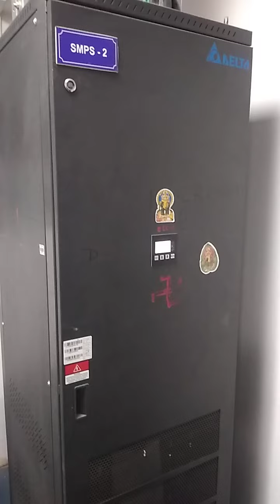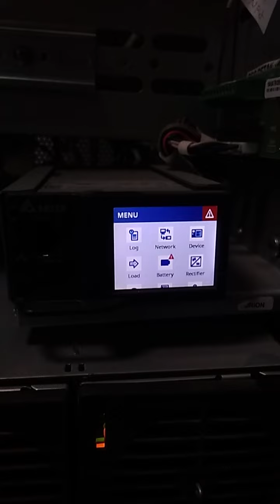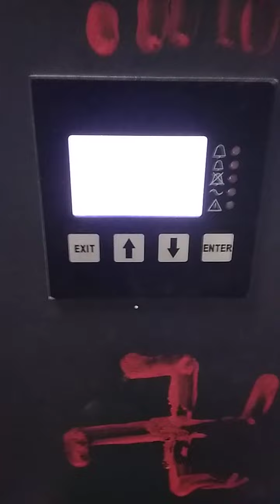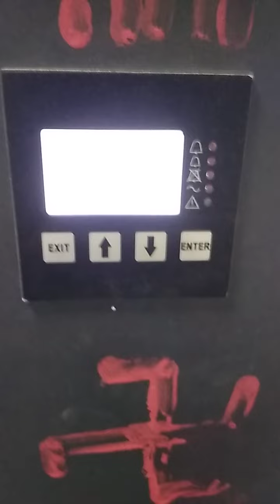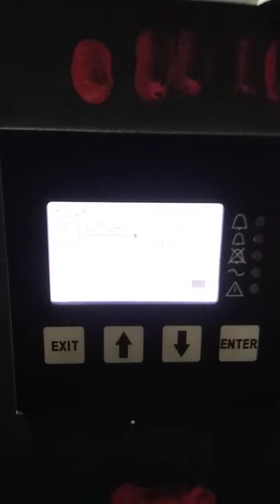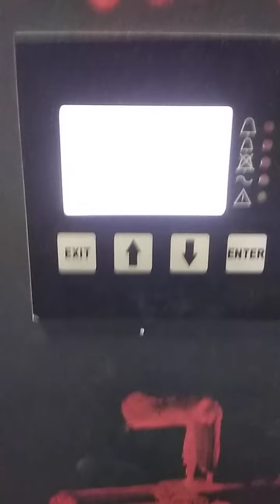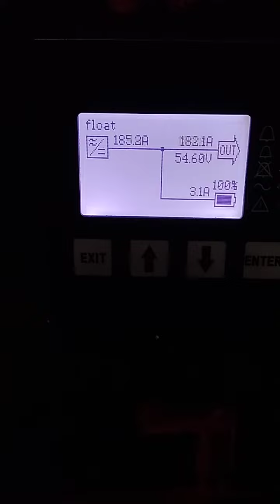Delta SMPS Knowledge । Internal part of SMPS । Delta SMPS in Telecon । SMPS 4000Watt।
इस वीडियो में Delta SMPS के सभी पार्ट की जानकारी और सभी पार्ट्स कैसे काम करता है , बताया गया है। इस को देख कर आप इसके एक्सपर्ट बन जाएंगे।

3.How to change voltage and current of SMPS. SMPS / पावर प्लांट के वोल्टेज और करंट को कैसे बदलें।

5.एक रेक्टिफायर मोडुल कितना लोड लेगा।
DC वोल्टेज,करंट और पावर. DELTA SMPS
SMPS ALARM MINOR/MAJOR. POWER PLANT ALARMS-2

THREE PHASE KWH METER WIRING.
 KWH METER WIRING WITH CT.
KWH.

DRAWING. star delta connection in hindi